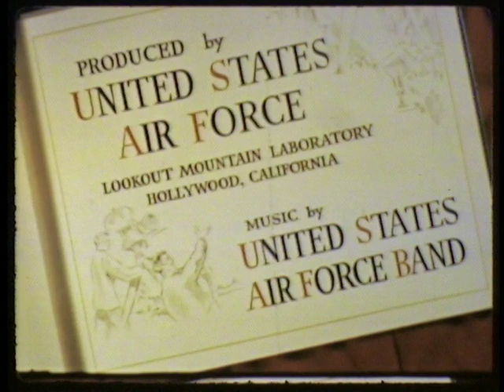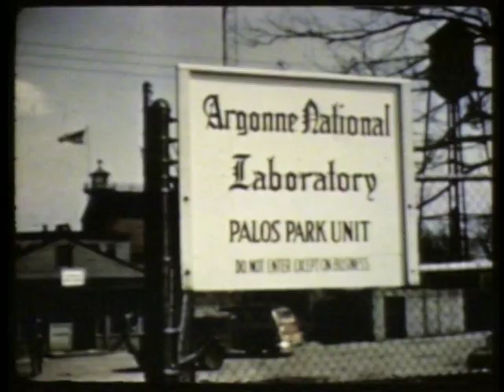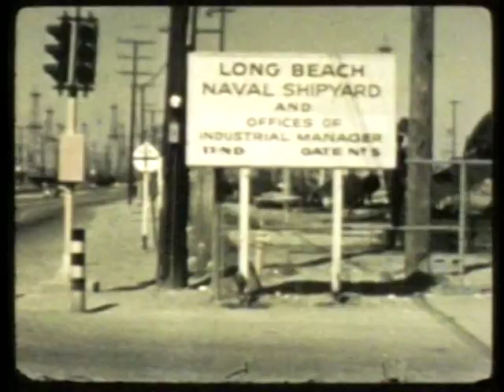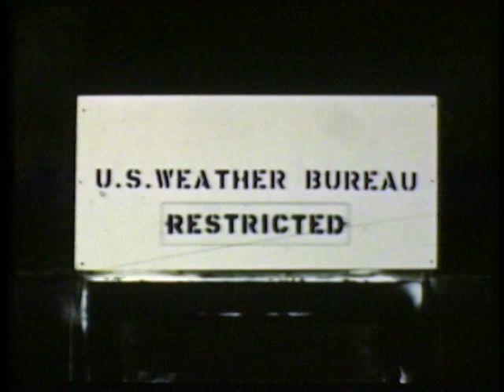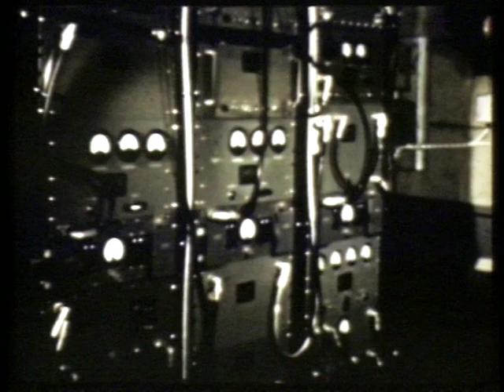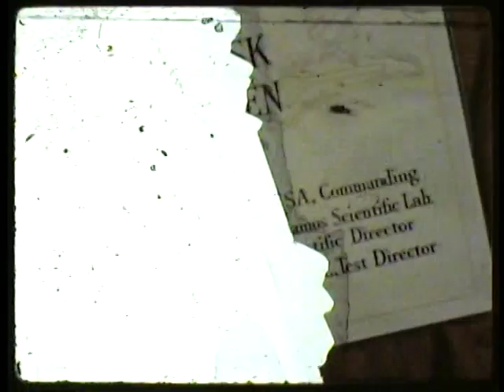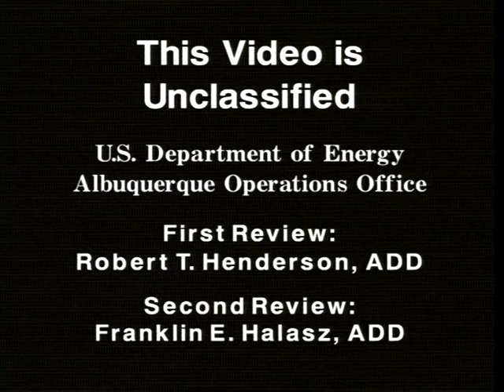Operation Sandstone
Operation Sandstone, 1948.